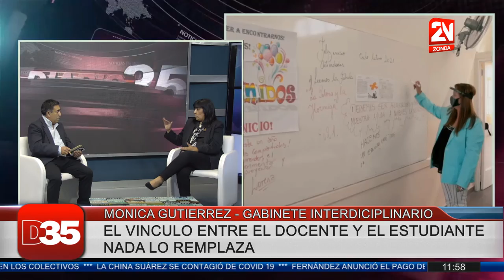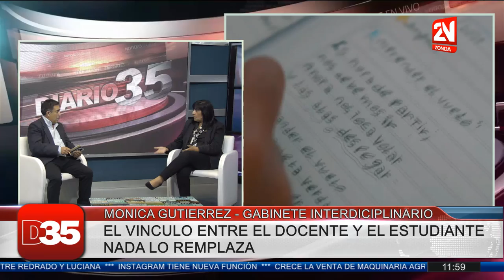Mónica Gutierrez: La presencialidad es muy importante